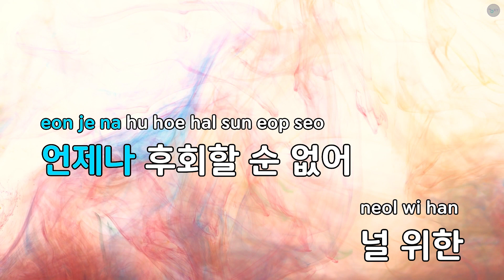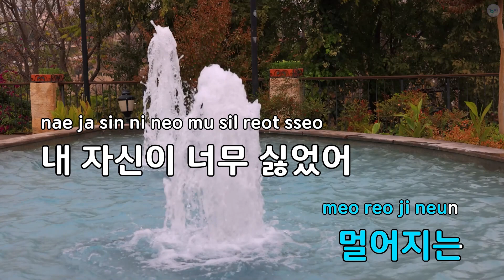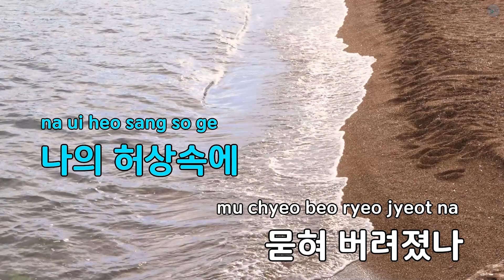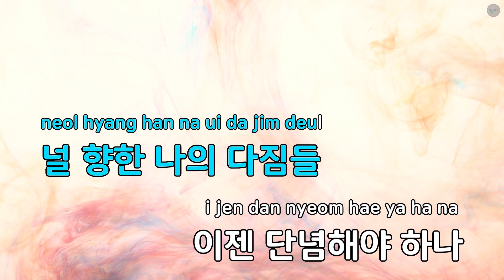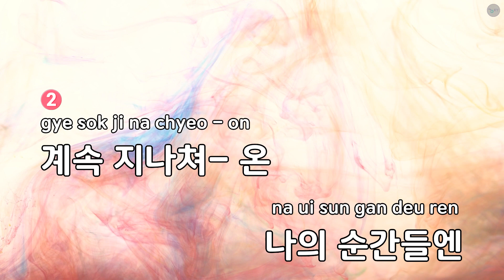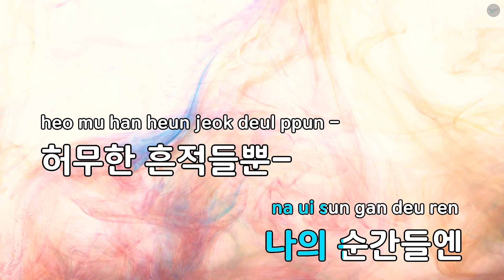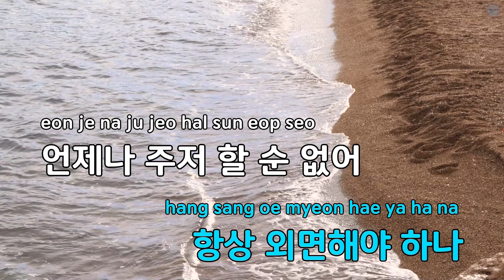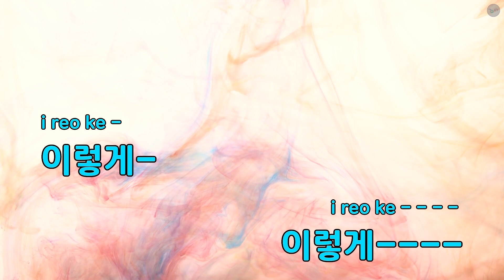[코러스] 언제나 - 김원준 (KY.2803) / KY Karaoke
★ 곡 정보 ★
번호 : 2803
제목 : 언제나
가수 : 김원준
작사 : 김원준
작곡 : 김원준

Copyrightⓒkeumyoung